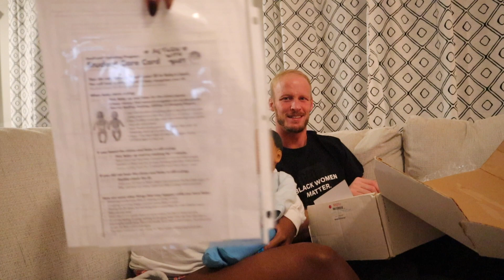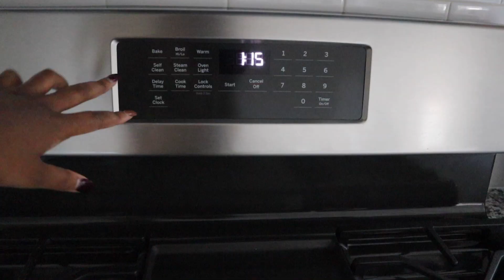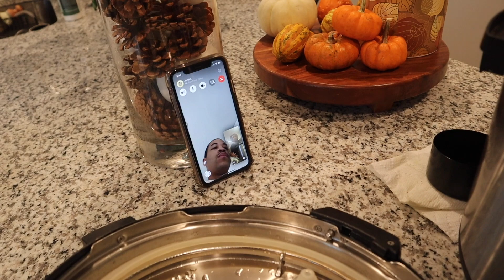Thanksgiving & a Baby 👶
Happy Thanksgiving!! We hope that everyone had a great Thanksgiving. We have been keeping a little secret from you all...

a b o u t   u s :
We are Keanna and Dustin! We are teachers who were dating long distance and now we are married! Keanna is from Atlanta and Dustin is from Indianapolis. We now live together in Atlanta. Keanna currently teaches fourth grade while Dustin is teaching seventh and eighth grade. We met through the wonderful world of Instagram and haven't looked back. We share our love, adventures, and everything in between.

d o n ' t  m i s s  o u t :
Also, be sure to turn on those notifications so you can know FIRST when we drop our new videos each Saturday!

i n s t a g r a m:
Follow our couple's page on Instagram for a peek into our teacher life outside of the classroom, @theeducouple.

o t h e r  a c c o u n t s :
Keanna- @theartoffunology
Dustin- @eckerdustin